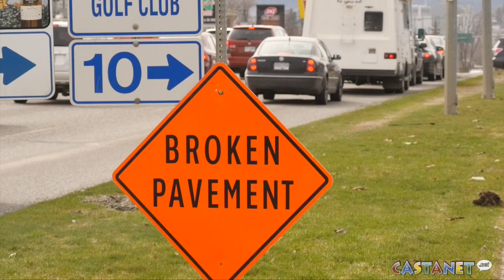Potholes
This video is about pothole repairs (Darren Handschuh)